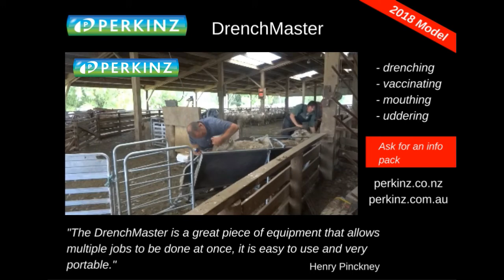Perkinz DrenchMaster. March 2018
This fantastic sheep handling system can be shipped anywhere in the world. Ask Wayne for more information.